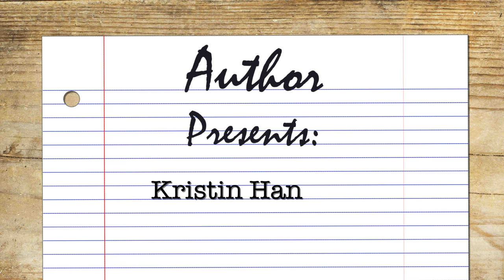Kristin Hannah Interview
William Kenower talks with bestselling novelist Kristin Hannah, author of The  Women.